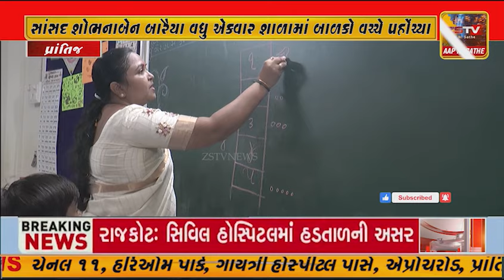સાંસદ શોભના બારૈયા બાળકોને ભણાવવા માટે સરકારી શાળામાં પહોંચ્યા; 'ગુલ્લીબાજ' શિક્ષકો માટે પ્રેરણારૂપ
પ્રાંતિજ સાંસદ શોભના બારૈયા બાળકોને ભણાવવા માટે સરકારી શાળામાં પહોંચ્યા; 'ગુલ્લીબાજ' શિક્ષકો માટે પ્રેરણારૂપ